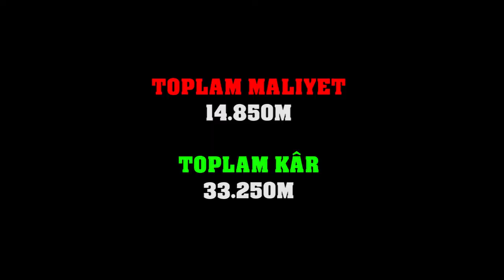Knight Online Altar da Düşük maliyetle Parayı 2ye katlama!!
Merhabalar; Bir önceki videomuz da Green gemlerden ve kırmızı kutudan batmıştık. Durumumuzu geri toparlamak adına böyle bir Upgrade deneyelim dedik ve başarılı olduk sizlerde deneyebilirsiniz. Genelde kârlı bir Upgrade oluyor.